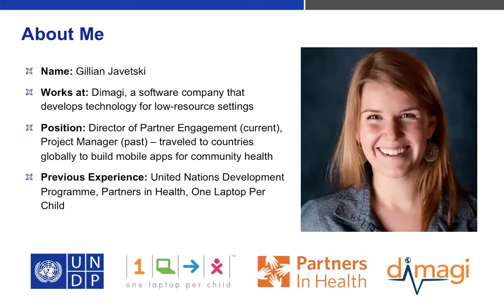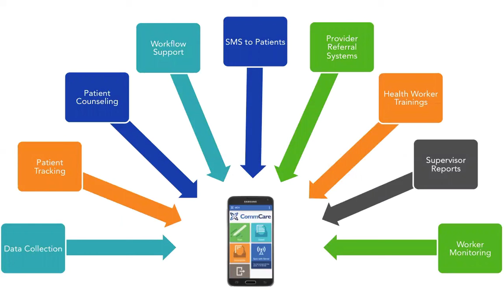Brief overview of Dimagi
This is a brief overview of Dimagi's Commcare platform for data collection and reporting on mobile phone based applications for health.